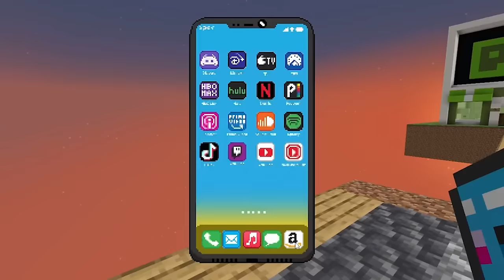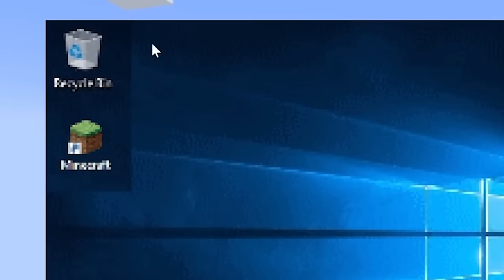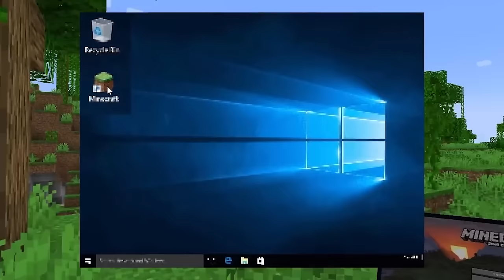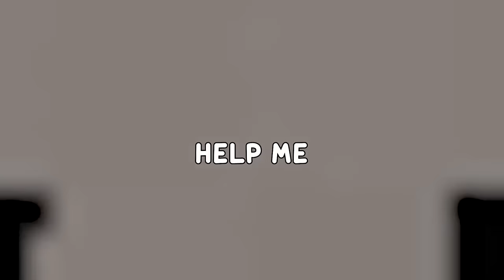Minecraft One MILLIONAIRE Block... [MOVIE]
I'm surviving the HARDEST One Block challenges I have ever experienced in this movie. From the Millionaire One Block, to the XP One Block, to the Void Block, and even the EARTH Block?!

Minecraft but it's 1,000 Days One Block [MOVIE]